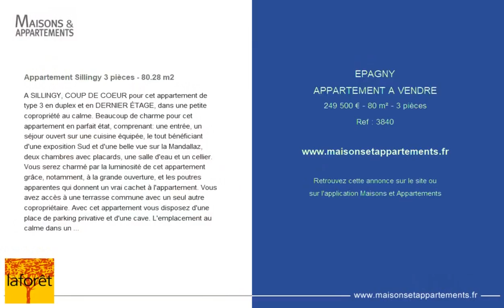ÉPAGNY - APPARTEMENT A VENDRE - 249 500 € - 80 m² - 3 pièce(s)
Référence : 3840

Appartement Sillingy 3 pièces - 80.28 m2

A SILLINGY, COUP DE COEUR pour cet appartement de type 3 en duplex et en DERNIER ÉTAGE, dans une petite copropriété au calme. Beaucoup de charme pour cet appartement en parfait état, comprenant: une entrée, un séjour ouvert sur une cuisine équipée, le tout bénéficiant d'une exposition Sud et d'une belle vue sur la Mandallaz, deux chambres avec placards, une salle d'eau et un cellier. Vous serez charmé par la luminosité de cet appartement grâce, notamment, à la grande ouverture, et les poutres apparentes qui donnent un vrai cachet à l'appartement. Vous avez accès à une terrasse commune avec un seul autre copropriétaire. Avec cet appartement vous disposez d'une place de parking privative et d'une cave. L'emplacement au calme dans un bel environnement, son charme, et sa rénovation de qualité sauront vous séduire ! Pour visualiser l'ensemble des photos, n'hésitez pas à vous rendre sur notre site internet . Pour plus de renseignements, votre agence Laforêt Annecy - Parmelan est à votre disposition et joignable par téléphone au ou par e-mail à l'adresse ' Copropriété de 6 lots (Pas de procédure en cours). Charges annuelles : 140.00 euros.

|2356021|